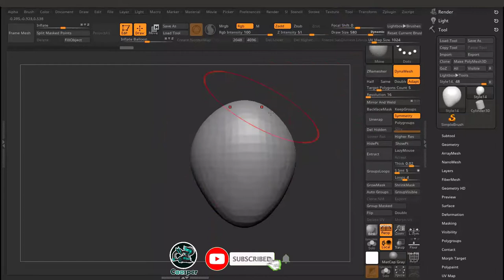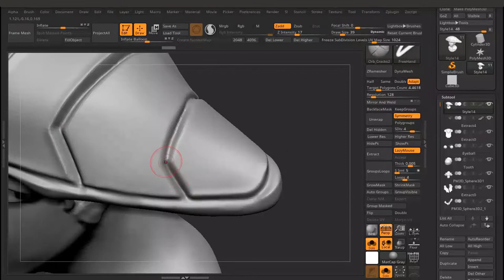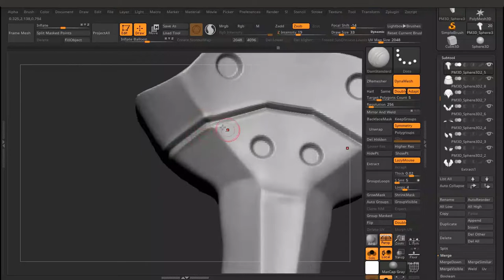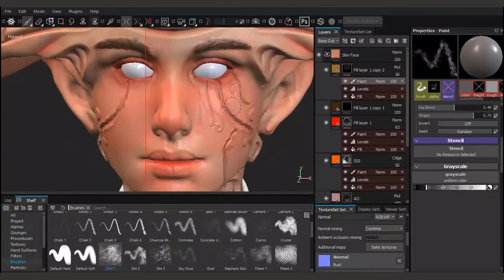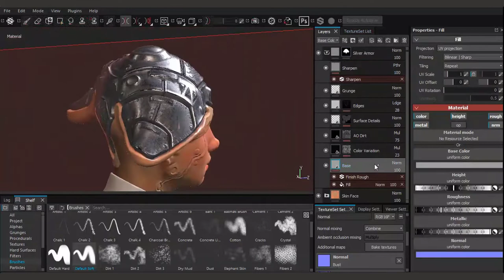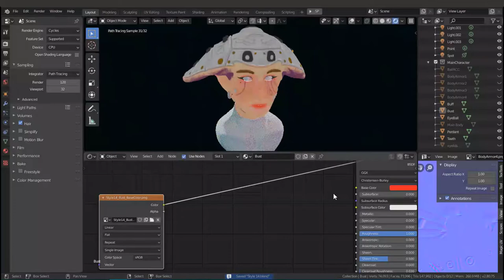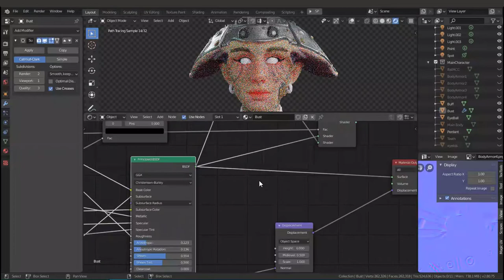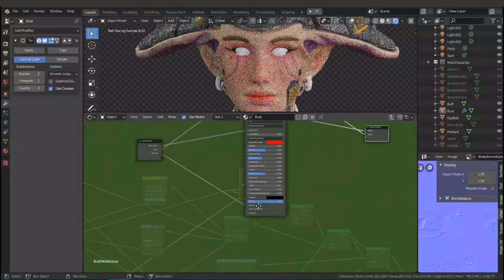SCI-FI Cyberpunk Timelapse, Cycles Render Engine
in this video you will see how i sculpting in zbrush, how to retopology, how to export it to obj, how to 3d texturing using substance painter, how to export texture from substance painter, how to import obj in blender 2.8, how to shade in blender 2.8, how to render in cycles blender 2.8, how to export image in blender 2.8

hope you guys can learning some new stuff from my video and please appreciate this with subs, thanks